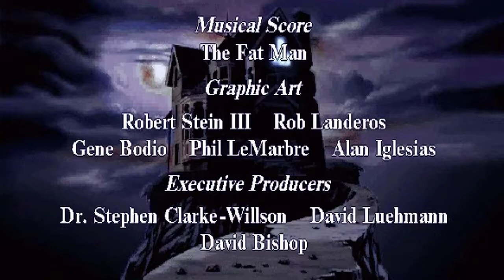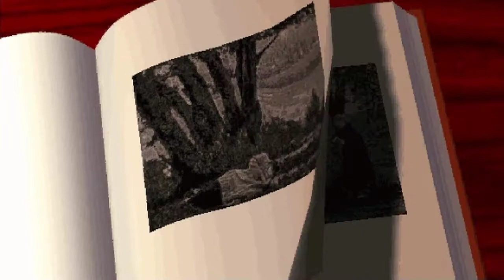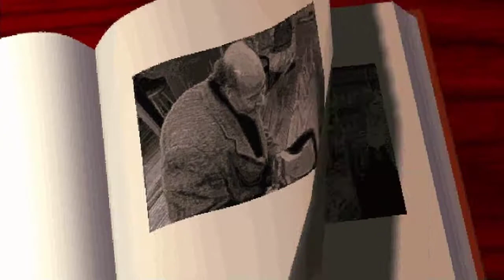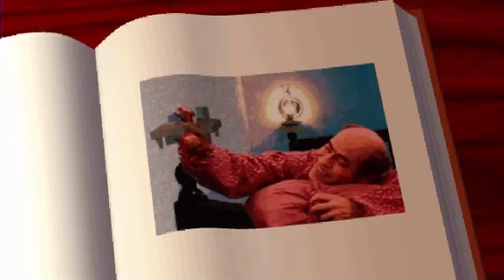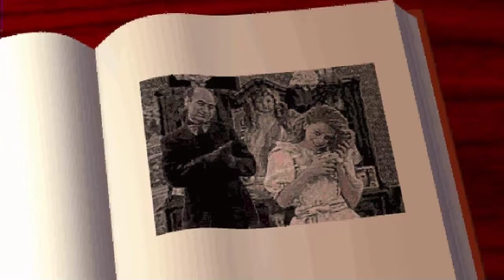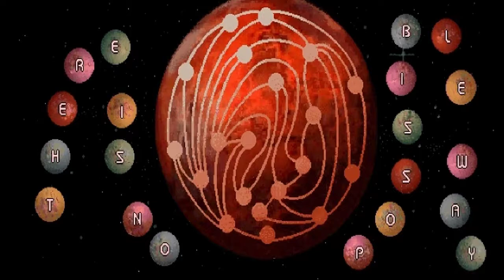7th Guest Part 1 - Enter the Spooky Mansion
Coming from an era where FMV games were the rage and the happenings. a unique title came out called 7th Guest and this is essentially a puzzle game as you solve the fate of 7 guests that disappeared one night at a mansion owned by Henry Stauf.

Now we the outsider has to find out the truth.